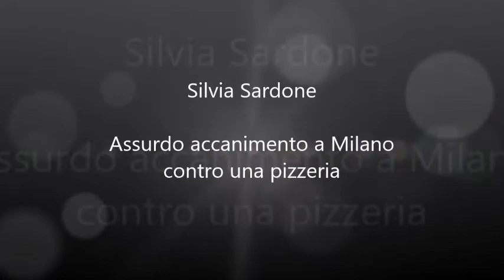Silvia Sardone - Assurdo accanimento contro una pizzeria a Milano.